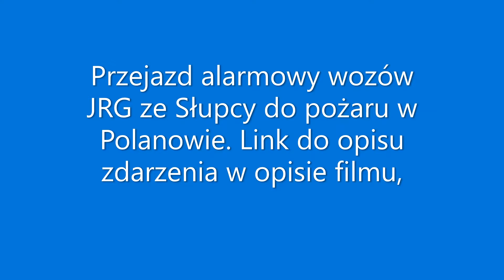[ARCHIWUM] - [ALARMOWO] JRG Słupca : 581[P]25,21,53 do pożaru w msc. Polanowo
NASZE SOCIAL MEDIA - LINKI
Więcej przeczytasz na blogu:
- MAN TGM 18.280 | 581[P]25 GCBA | zab. Stolarczyk
- Renault Midlum 300.14 | 581[P]21 GBA | zab. WISS - Wawrzaszek Inżynieria Samochodów Specjalnych
- MAN TGL 12.240 | 581[P]53 PMT-25D | zab. Bumar - Koszalin
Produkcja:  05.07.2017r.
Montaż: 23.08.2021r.